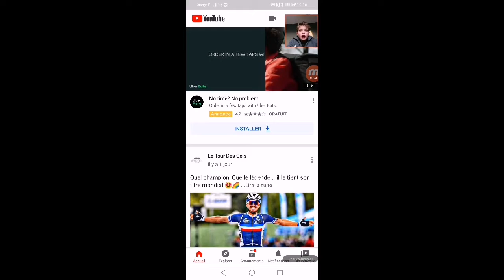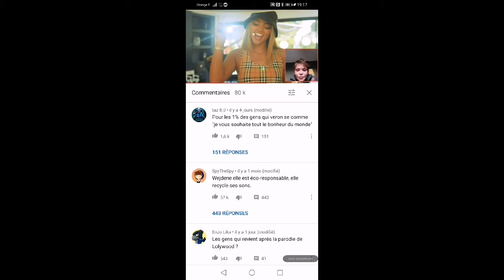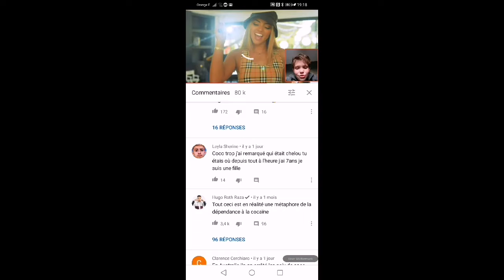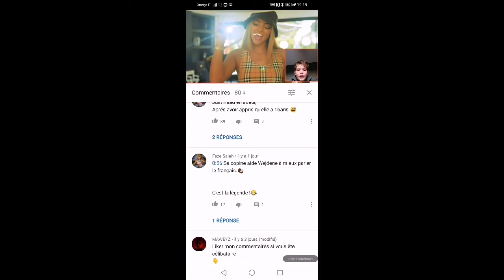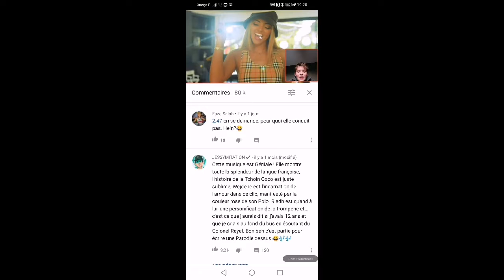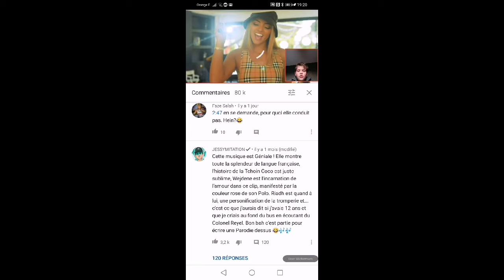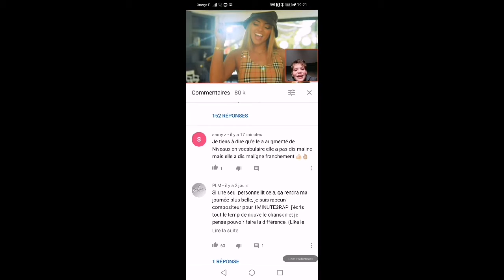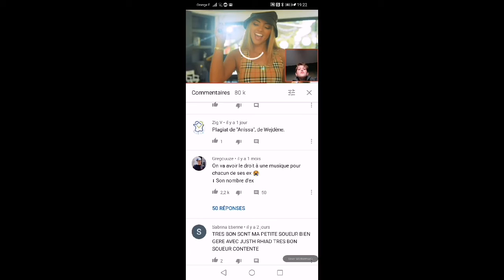Défi #1 si je vois un commentaire gentils sur le clip coco de wejdene j'arrête la video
Les gars deso pour ceux qui aimaient les vidéos PS4 mais ça sera quand j'aurais la fibre 😉😉